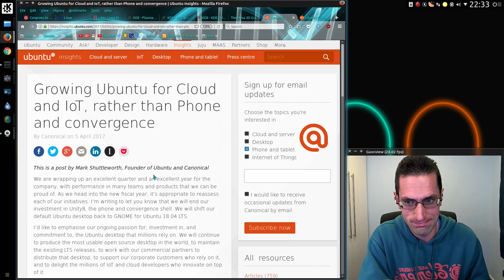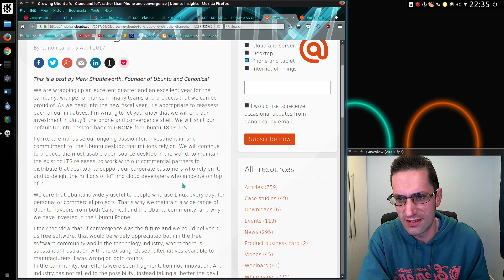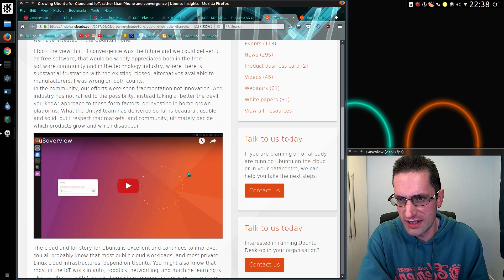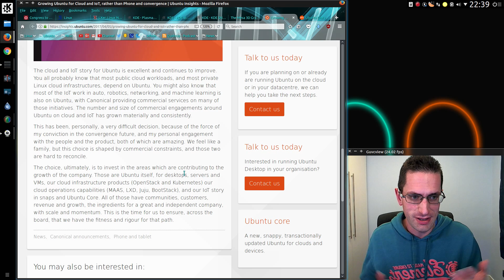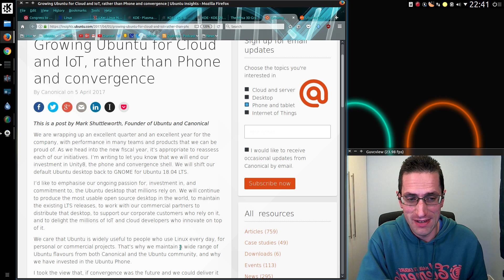Breaking News: End of Unity Desktop in Ubuntu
Mark Shuttleworth has announced the end of Ubuntu’s effort with convergence and they will switch default desktop back to GNOME for Ubuntu 18.04 LTS